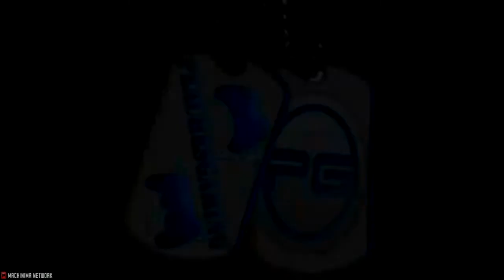Dwayne Johnson Ultimate Fighter - Episode 6 (Xbox One,PS4,PC)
Dwayne Johnson Ultimate Fighter - Episode 6 features the 6th of many U.F.C episodes via my gaming console. This is our 1st official fight in the UFC after winning the ultimate fighter. I hope you guys enjoy.  Likes/ratings are greatly appreciated. Plus it makes me smile :D